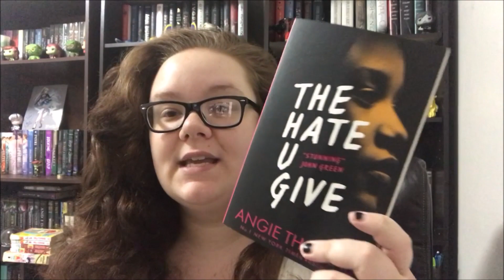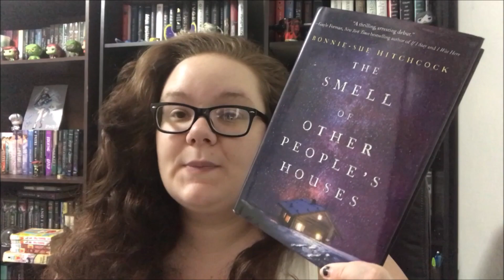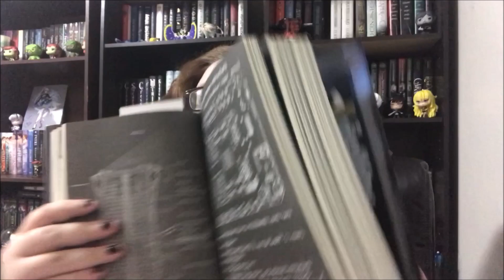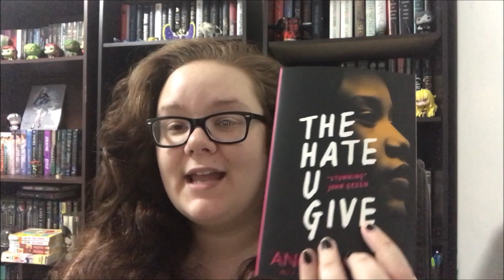TBR: Readathin & August 2018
Challenges:
1. Read a book with purple or white on the cover
2. Read a book with a birthday
3. Read a book with a house on the cover
4. Read a book that was a gift to you
5. Read a book with a map inside.
6. Read a book that starts with the letters A, U, G, S, or T
7. Read a book that is a romance
8. Read a book that has been on your TBR for over a year